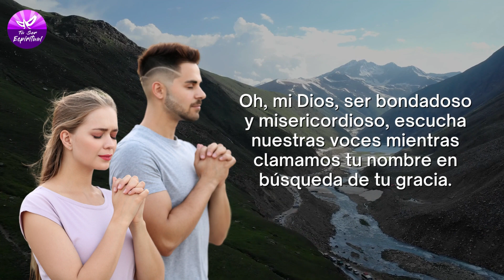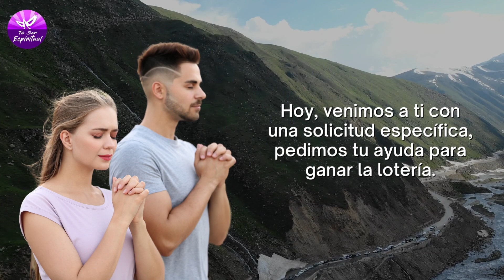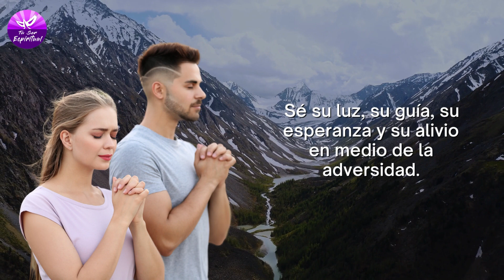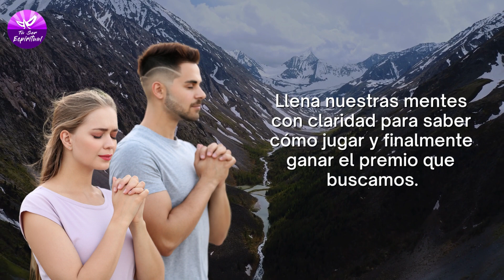ORACIÓN PARA GANAR LA LOTERÍA RÁPIDO🙏 TU SER ESPIRITUAL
Hoy, te presentamos una poderosa oración, una conexión directa con lo divino, para aquellos que buscan un cambio en sus vidas a través de la lotería.

Esta oración está diseñada para fortalecer tu vínculo espiritual y pedir la guía celestial en el camino hacia la prosperidad.